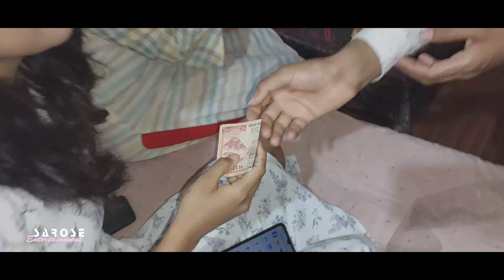Happy Birthday And baby shower Vlog | new nepali Vlog | sarose Chetry Vlog | Yasto vayo party ma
Gorkhali Rider
MRB Vlogs
pridev joshi
sakkigoni
halka ramailo
Garima Entertainment
nepali song
nepali movie
nepali vlog
game
freefire
pubg live nepal
kanda
breaking news
balen shah
short movie
comedy video
rajkumar thapa magar
vlog
Savya kc ride
uk 07 vlog
funny
comedy
tiktok viral song
Nepali vlog